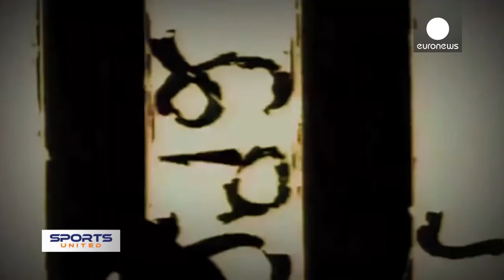Sports United - Episode 9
Episode 9 of Sports United featuring Switzerland’s win in the women’s World Curling Championships, action from the FIE Budapest Grand Prix and thrilling moments from the 50th Senior EKF Championships. Also, learn how to play squash and watch the action from the World Offshore XCAT. Finally, an insight into SportAccord’s activities through the eyes of President Marius Vizer.